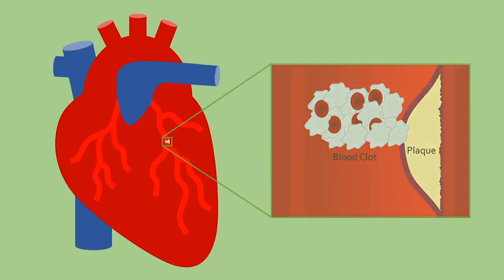Statins for Cholesterol Control Should You Use Them?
This video talks about the benefits and side effects of statins for cholesterol control.

Attribution: “Statins or Cholesterol More Dangerous? Doctor explains!.” by SugarMD.